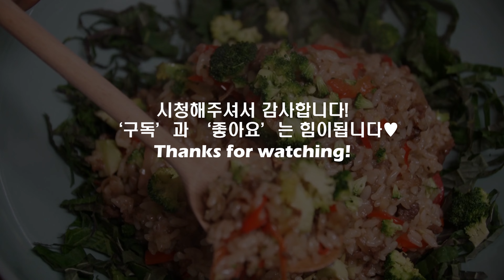와규한판과 야채볶음밥 / Vegetable Fried Rice - Korean Homecook Food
📸4K
Introducing Korean cuisine.